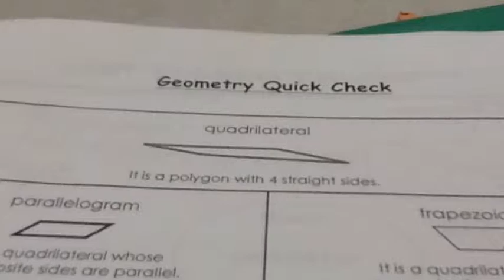Quadrilateral In Math